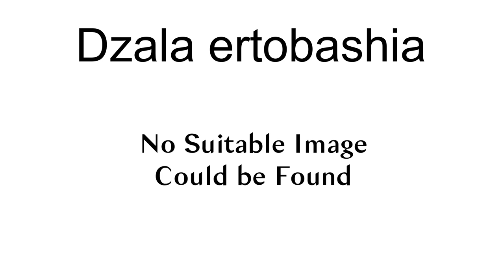Dzala Ertobashia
Dzala ertobashia (Georgian: ძალა ერთობაშია, pronounced [d͡zɑlɑ ɛrtʰɔbɑʃiɑ], "Strength is in Unity") is the official motto of Georgia.

It originally comes from a famous fable by Sulkhan-Saba Orbeliani of the same name. According to this fable, once upon a time there lived a king with thirty sons. One day, when he was dying, he called his sons and asked them to bring arrows. Then king asked them to break the arrows one by one, and the sons did. The king then asked them to break the arrows all at once, and they could not. The king said: "Teach O my sons from this fact, that there is ‘strength in unity.’ If you are together, an enemy cannot do you wrong, but if you are divided, victory will be on their side."
The problem of unity is very real for the Georgian state, and thus was likely a factor in the decision to make the phrase the national motto.
Versions of this phrase are the national mottos of Belgium, Bulgaria, and Haiti, and also formerly in the historical Traansvaal, apartheid-era South Africa (as Ex Unitate Vires), and Malaya. There is a popular legend in Bulgaria about Kubrat, ruler of Great Bulgaria, who also gave his sons the same advice by the same example.